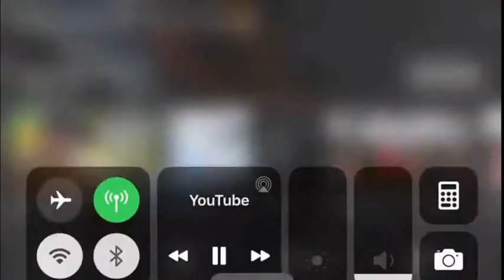When the mid air thief hits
yo this is legit what i felt the first time i heard this part

Song: Restless Song - Shadow Comunity